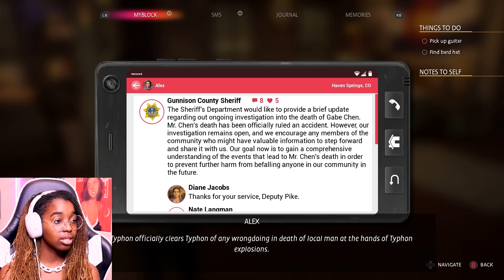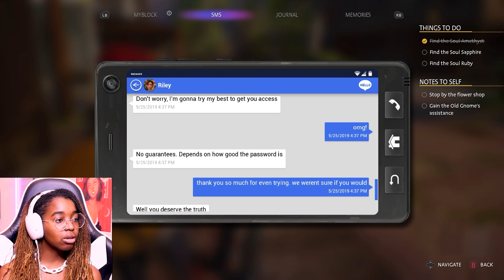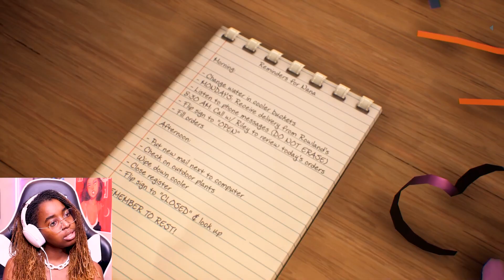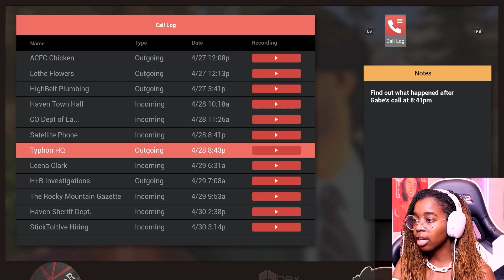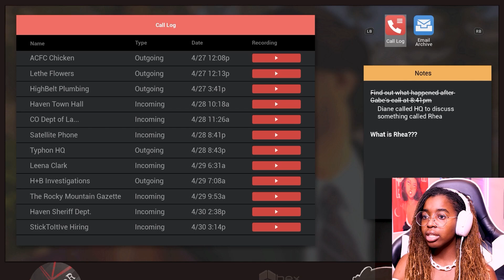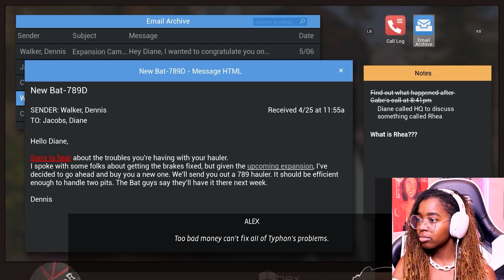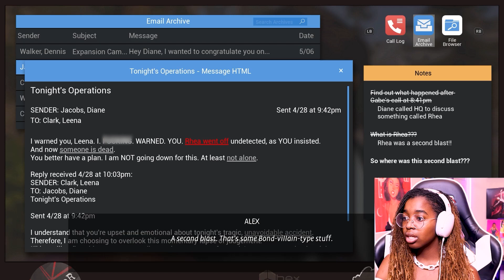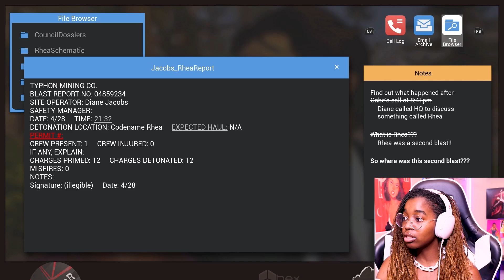THE TRUTH COMES OUT (Life Is Strange True Colors) Part 3 - Shonyx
The truth comes out on why Gabe was killed and what Charlotte REALLY thinks about her son...

▶︎Stream Shawty Anthem!